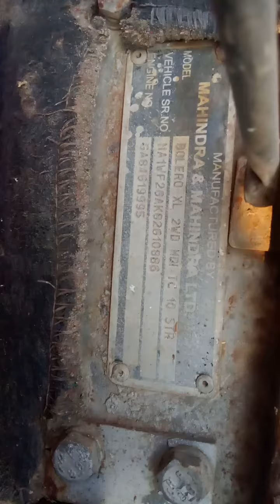2008 Mahindra Bolero XL Gwalior